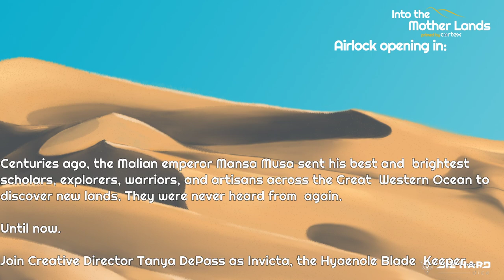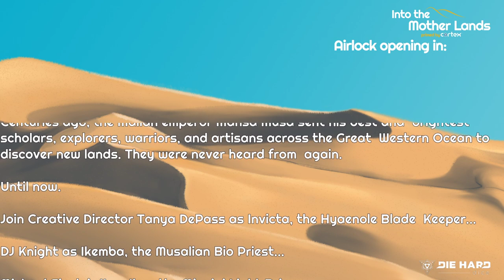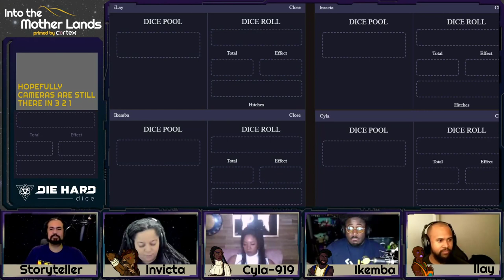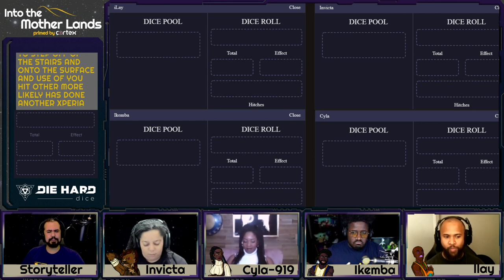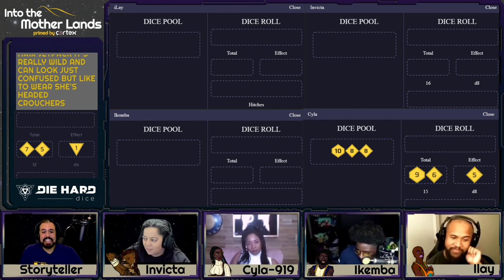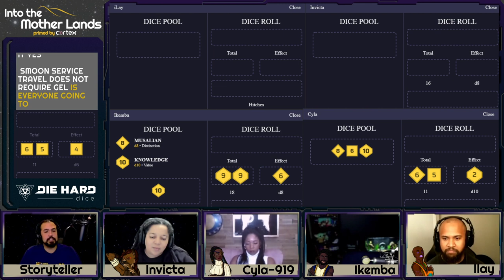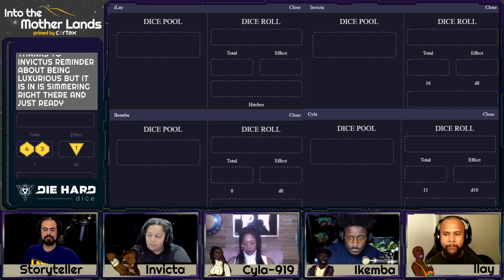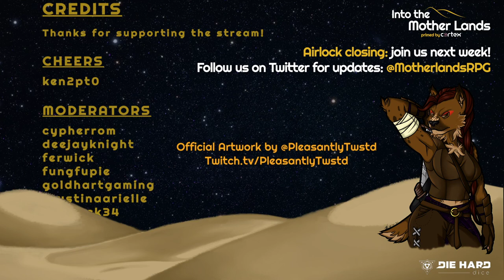Objections, Asteroids & Luxurious Reminders [Mother Lands RPG, Session 8]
Space walks, asteroids and a reminder to be Luxurious to ourselves

Our game is Primed by Cortex

Introduction by Brian Gray @urbanbohemian

@DieHardDice Musalian Skies Dice coming soon!